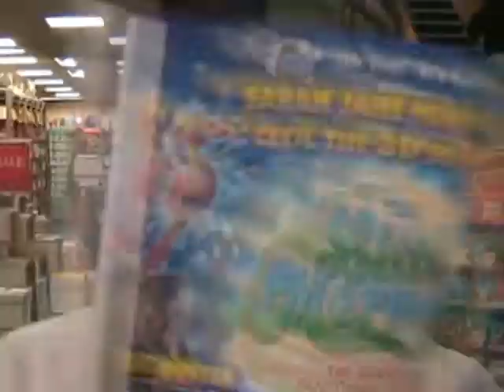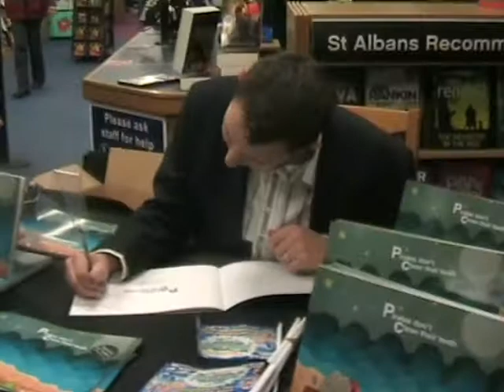Pirates Don't Clean Their Teeth - The First Books signing! With Sarah Jane Honeywell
My First ever book signing, at Waterstones, with Sarah Jane Honeywell, dressed as a mermaid!
What more can you want!!